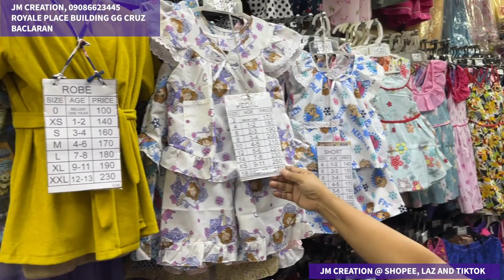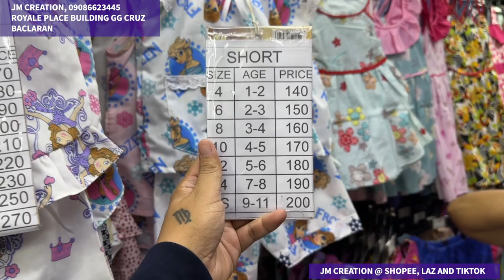MURANG BILIHAN NG SLEEPWEAR, ROBES, SCRUB SUIT SA BACLARAN! LAHAT SILA MERON DITO PAMBATA AT MATANDA